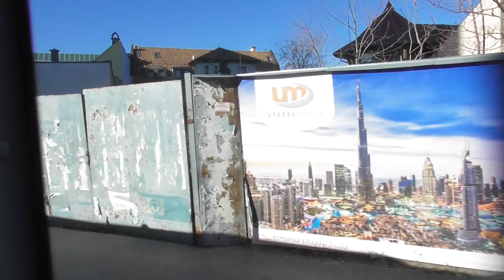2020.03.15 Kecskemét KeKo 1-es járat MAN Lion's City busszal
Bankszámla:
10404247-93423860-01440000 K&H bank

Mióta KeKo üzemelteti a buszjáratokat először jártam Kecskeméten. Man busszal a leghosszabb várost átszelő 1-es járaton. Nosztalgia, anno rendszeresen ezzel a járattal utaztam mikor itt voltam kollégista.